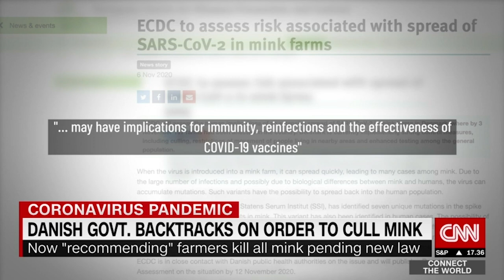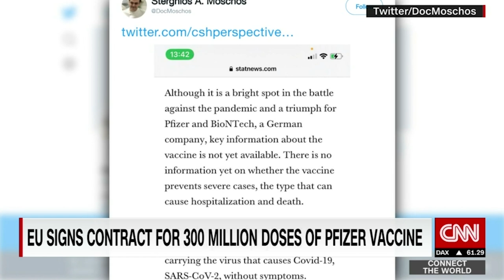Denmark recommends 15 million mink be killed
Mink farms across Europe are raising the alarm over the mutated coronavirus among the animals. Denmark is taking no chances by recommending farmers kill 15 million mink. However, some scientists argue the fear over the mutation is overblown. CNN's Isa Soares reports.